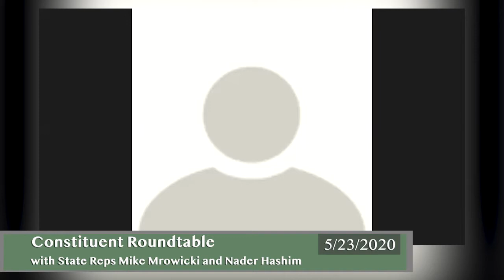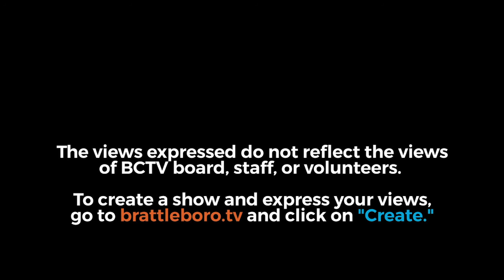Community Forum: With VT State Reps Mike Mrowicki and Nader Hashim 5/23/20